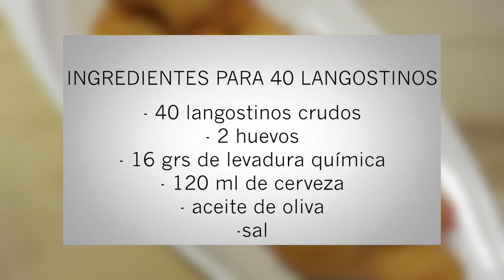LANGOSTINOS GABARDINA CON UNA SALSA QUE TE DEJARA CON LA BOCA ABIERTA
Hoy os enseño a preparar unos deliciosos langostinos a la gabardina, acompañados de una salsa brutal que te dejara con la boca abierta, un sencillo aperitivo ideal para estas fiestas, no te lo pierdas.

Mira la receta escrita con sus ingredientes en mi pagina web